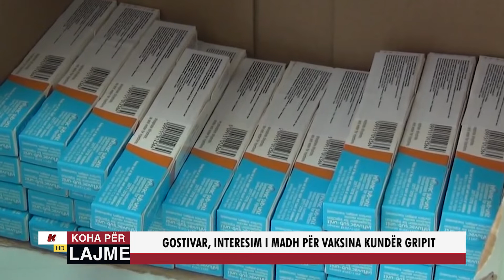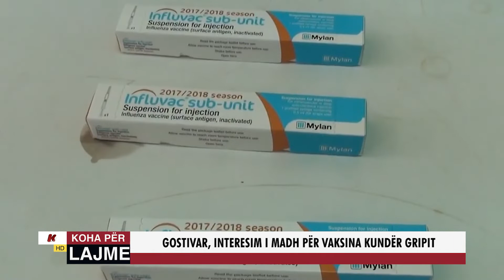GOSTIVAR INTERESIMI I MADH PËR VAKSINA KUNDËR GRIPIT